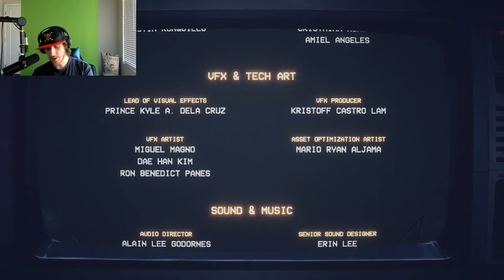HE FOUND ME!!! || Five Nights at Freddy's Into The Pit || Part 3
Do not hide in a sort of trunk when Springtrap is near! You have to play a minigame involving spiders and it never ends well!!!